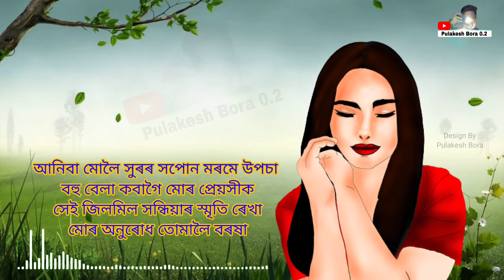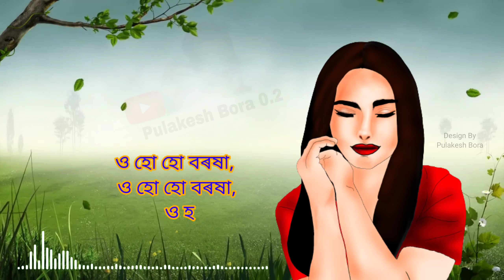AHIBA AKU || Tumaloi Barasha || Ahiba tumi Lyrics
Thanks 🙏🏼

Ahiba aku
Tumaloi Barasha
Tumaloi Barasha Lyrics
Assamese song
Assamese new song
Assamese lyrics song
Assamese romantic song